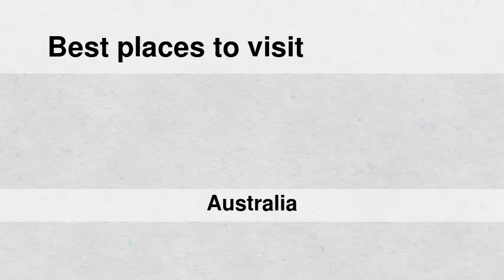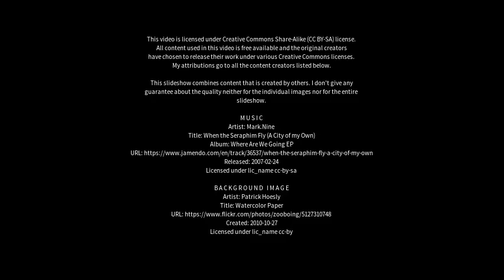Best places to visit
Best places to visit - Ararat (Australia) Best places to visit - Slideshows from all over the world - City trips, nature pictures, etc.